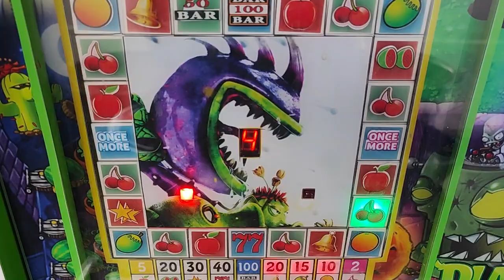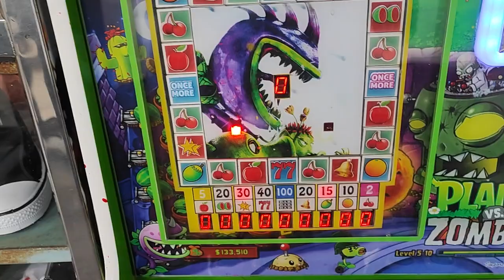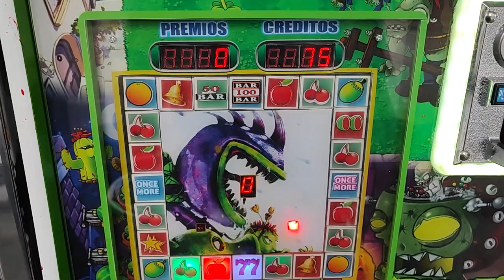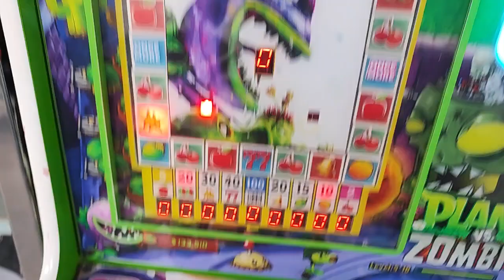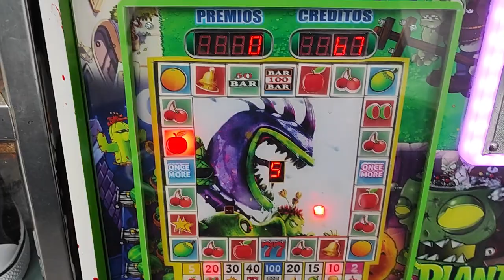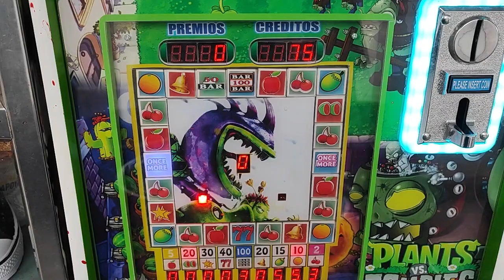así invocamos al bar de 100 en la maquinita🤑🤑🤑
mis redes:
página de facebook: enojón tragamonedas